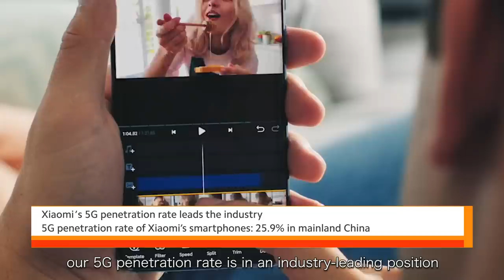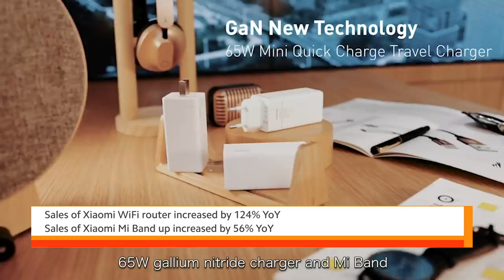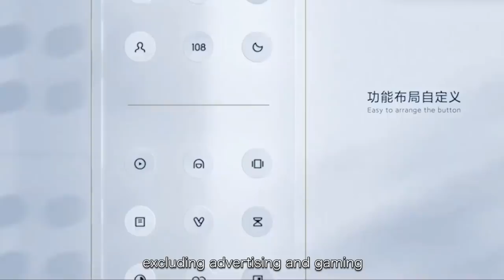Xiaomi Q1 2020 Corporation Results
The President of Xiaomi Corporation and CFO Wang Xiang is here to walk you through the Corporation Results of Q1 2020.

Here's all the important details you need to know!